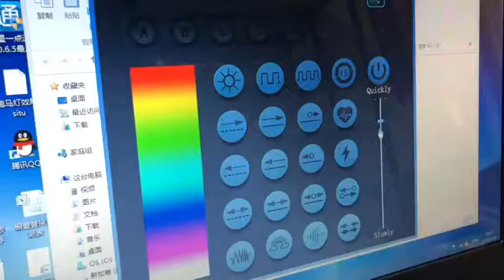SJ B28 New function remote controlled led bracelet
New features:
Can choose different flashing way;
choose any color to flash;
can controlled by Computer.